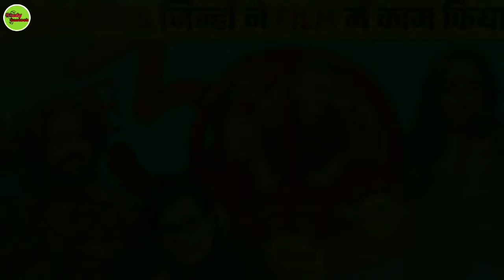YOUTUBERS जिन्हों ने FILM में काम किया//Carryminati //Bhuvan bam?..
About this video:- You will get to see in this video that from some such YouTubers who have worked in the film?

Youtuber acted in these movies :-

1. Worked in Village Cooking Channel Vikram Movie
2.Worked in harsh beniwal students of the year 2
3. Worked in tanmay batt Mr x and Ragini MMS 2
4.Worked in prajata Kohli jug jug jio
5. Worked in Carryminati runway 34
6. Worked in Bhuvan bam self web series dhindhora and also worked in plus minus short film with Divya Dutta

       👍.               FOR WATCHING             👍.